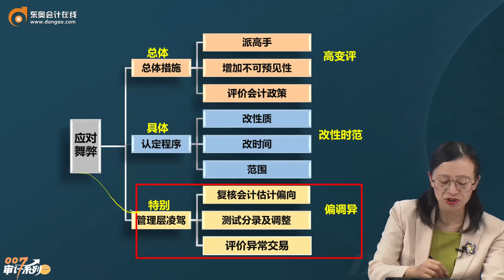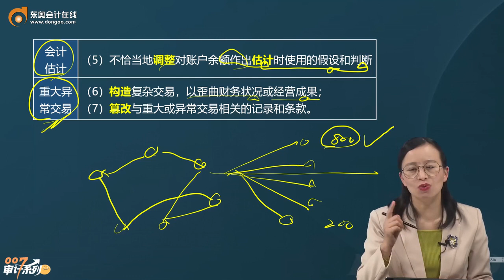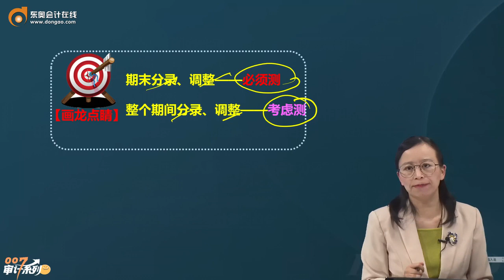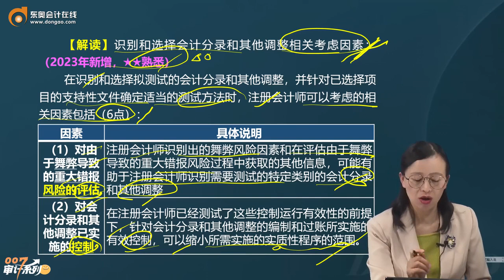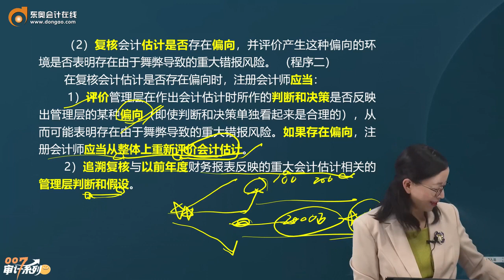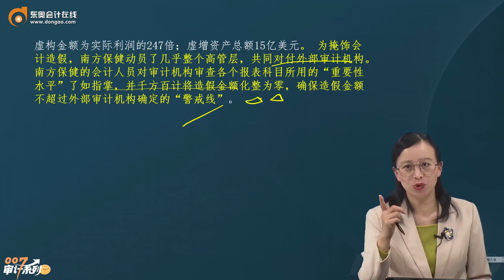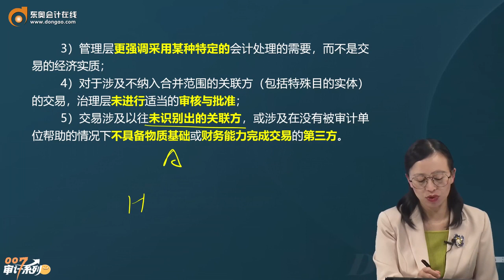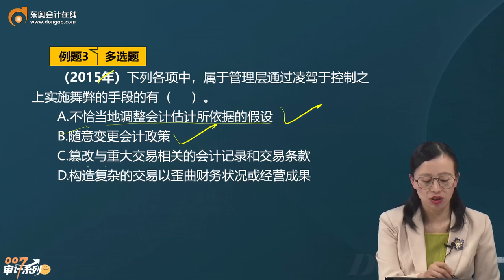2023 CPA 审计 凌紫琦 基础班 第82讲财务报表审计中与舞弊相关的责任（3）